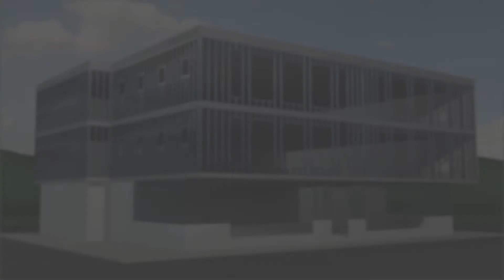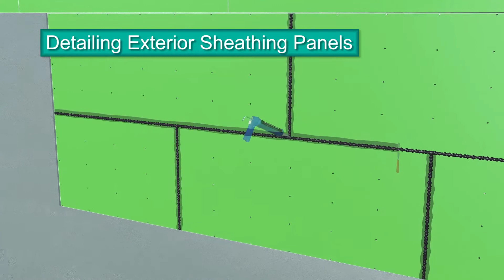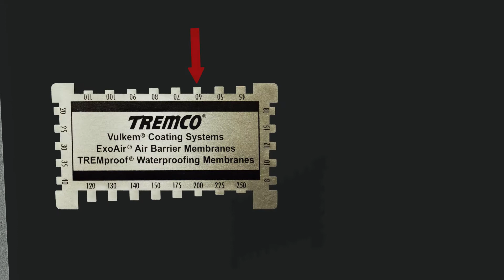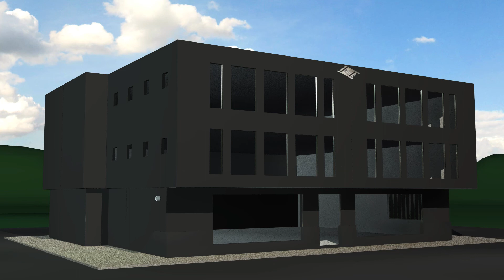How to Apply ExoAir® 220 - Fluid-Applied, Synthetic Air and Vapor Retarder Membrane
ExoAir® 220 Fluid-Applied Synthetic Permeable Air Barrier Membrane is a monolithic, elastomeric membrane designed to be rolled or sprayed onto exterior above-grade wall assemblies to mitigate air infiltration/exfiltration and water penetration while remaining permeable to the passage of water vapor. It may also be used as a liquid-applied flashing, enabling the contractor to address both the membrane and flashing needs with a single material.